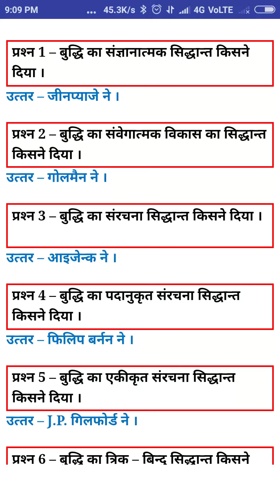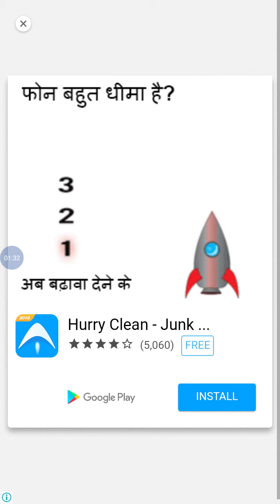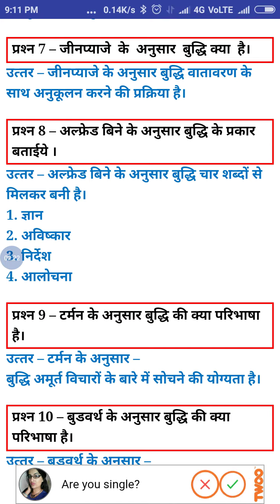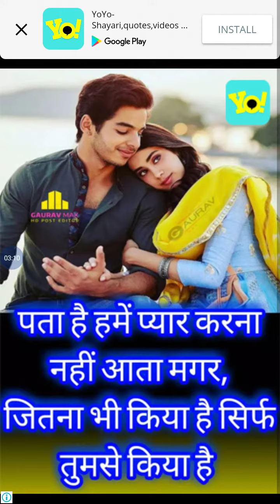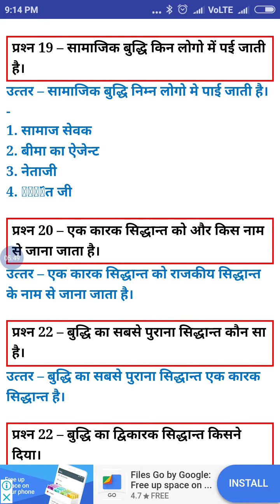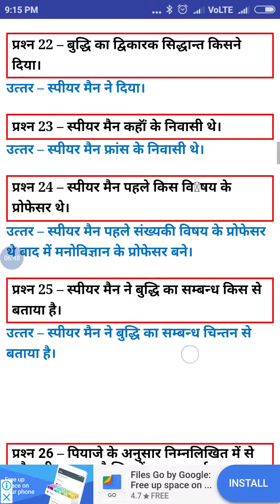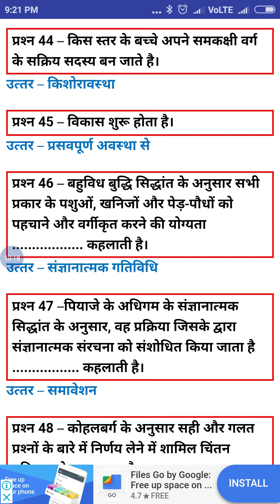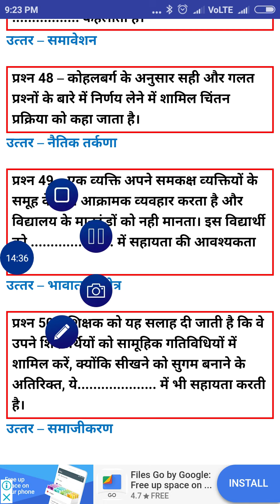Part 1 बाल विकास MCQ FOR UPTGT PGT AND Other exam